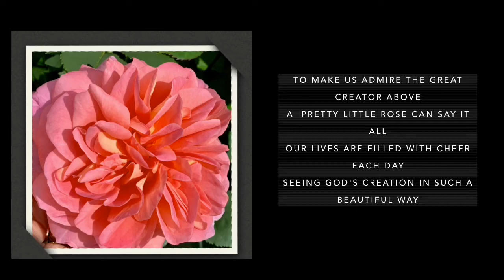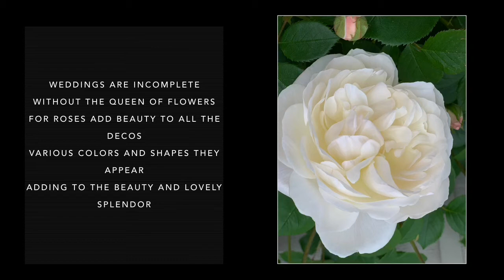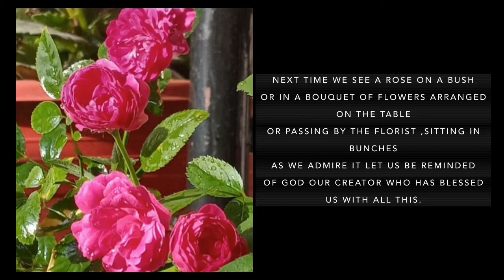Queen of Flowers 🌹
My Thoughts and Words

Beautiful and pretty roses are always admired for their fragrance and beauty.

Pictures from the garden of family and friends .